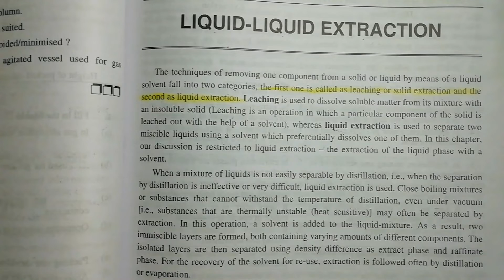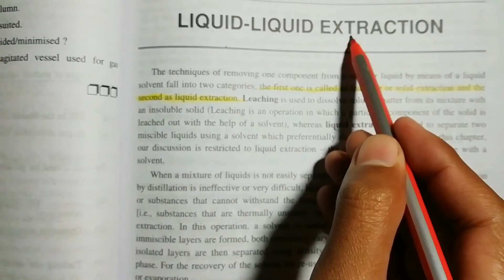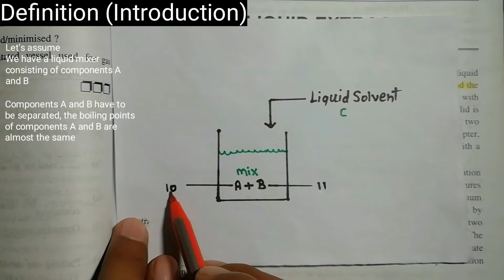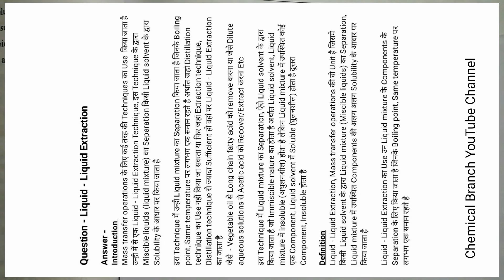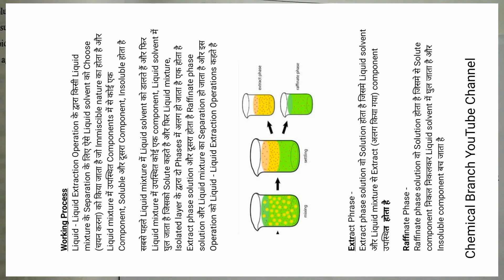Liquid Liquid Extraction | Definition, Working Process, Notes Etc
What is Liquid Liquid Extraction these important questions are for all engineering students, in this video we will learn about Liquid Liquid Extraction's Introduction, Definition, Working process etc.